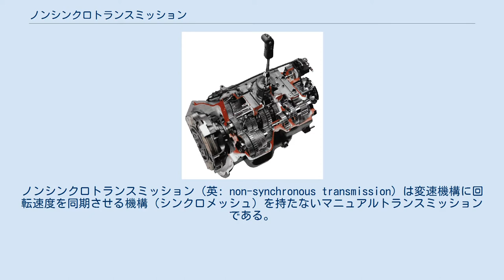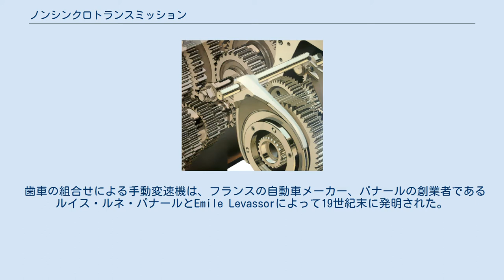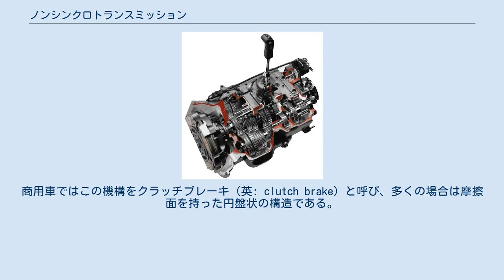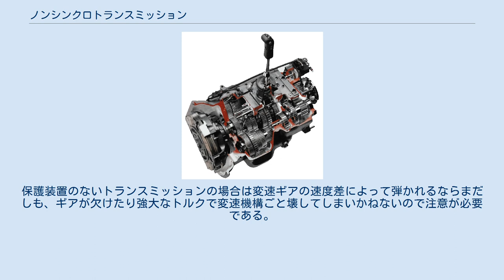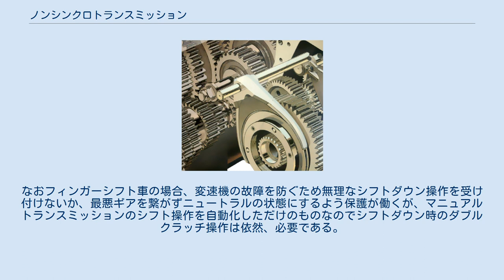ノンシンクロトランスミッション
ノンシンクロトランスミッション（英: non-synchronous transmission）は変速機構に回転速度を同期させる機構（シンクロメッシュ）を持たないマニュアルトランスミッションである。
主にトラクターなどの農業機械や大型の貨物自動車、オートバイなどで用いられている。
このうち常時噛合（コンスタントメッシュ）式のものはドグミッションとも呼ばれる。
 乗用車をはじめとする一般的な自動車にシンクロメッシュが普及した一方で、農業機械や建設機械などのように走行速度が遅い車両や、変速機への負荷が大きい総重量が40トン級、あるいはそれを大きく超える貨物自動車、あるいはオートバイなどにはノンシンクロトランスミッションが利用されている。
また、一部の車種に搭載される副変速機はノンシンクロトランスミッションである場合が多い。
 コンスタントメッシュトランスミッションにおいて、ギアセレクターは軸と同じ回転速度で回転し、歯車は軸に対して自由に回転している。
あるギアが選択されたときギアセレクターが歯車のひとつと噛み合って軸のトルクを伝達する。
ギアセレクターのハブは軸に沿って付けられた多数の溝（スプライン）によって、回転方向には固定され、軸方向にはスライドできるようになっている。
ギアセレクターの外周には円周上に溝が切られていて、円弧状のセレクターフォークが組み合わされている。
シフトレバーを操作すると対応するセレクターフォークが軸方向に動き、ギアセレクターをスライドさせて歯車とギアセレクターが噛み合う。
この噛み合い構造は摩擦などによらず断続を行い、ドッグクラッチと呼ばれる。
 シンクロ機構が軸と歯車を同調させるまでにかかる時間が不要で素早い変速が可能であるが、ノンシンクロ機構の場合は運転者が同調させなければならないためシンクロ機構に比べると操作が難しい。
シンクロ式トランスミッションに比して、変速時の音や振動（いわゆる変速ショック）が大きい。
これはシンクロ式が隣り合う変速段の歯車の回転数を擦り合わせるのに対し、ドグミッションは噛み合いクラッチでいきなり結合することに起因する（クラッチの項も参照のこと）。
オートバイでは伝達トルクが小さいことと、最終減速機構がチェーン駆動のものが多く、ある程度の衝撃吸収能力を持つことから、問題視されない。
一方、市販の自動車、こと乗用車においてこの欠点は敬遠され、変速装置の発展過程でシンクロ付きトランスミッションに取って代わられた。
 シンクロメッシュは変速操作を容易にするために開発されて自動車に広く普及した。
ノンシンクロトランスミッションは競技用の車両に採用される例が多い。
素早い変速が行なえるため、変速時の車両空走時間が短縮できる。
テクニックによってはクラッチ操作の時間も不要とすることが可能である。
シンクロ機構の主要部品であるシンクロナイザーリングは摩滅消耗を前提とした材質であるため、強大なエンジン出力に見合った強化設計が難しい。
同じくシンクロ機構は摩滅消耗を前提としているため、競技に用いるには信頼性において不安要素となる。
シンクロ機構が破損した場合はミッションブローに直結する。
シンクロ式トランスミッションに比して部品点数を減らすことができ、競技に用いる場合は信頼性向上に寄与する。
部品点数が少ないため、設計によっては軽量化が望める。
シーケンシャルシフトパターン機構とドグミッションとは構造上相性が良く（機構を単純化出来る）、操作上でも自動車競技においてシフトミスを低減するためにシーケンシャルシフトパターンは歓迎され、ほとんどのドグミッションに採用されている。
市販車での採用例は極めて例が少ないが、2019年に発表されたケーニグセグ・ジェスコはライト・スピード・トランスミッション(LST)と呼ばれるマルチクラッチトランスミッションを搭載している。
 現代のオートバイに採用される変速機のうち有段変速機はほぼ例外なく常時噛合式のノンシンクロトランスミッションで、シンクロ式トランスミッションは普及していない。
オートバイにおいてシンクロ機構が普及しなかった理由は小型軽量化とコストメリットという設計要求のほかに、オートバイの変速操作は足で行なうことから、自動車で普及しているHパターンの様な二次元的な操作は困難であり、それゆえ一方向の往復動作で1段ずつ変速操作を行うシーケンシャルシフトパターンとなった。
結果として4速から2速などの「...